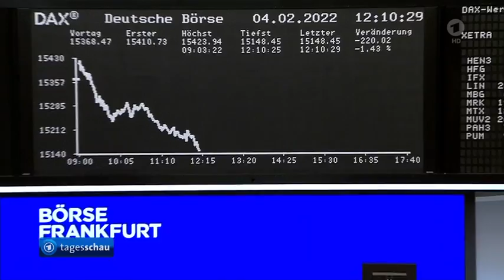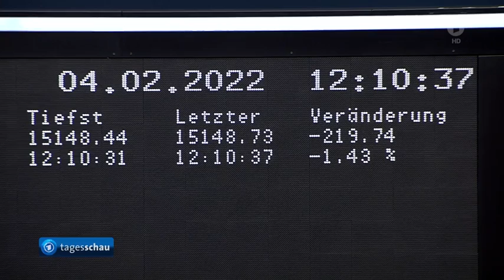Die Börse, Meta Platforms (ex Facebook) Aktie, Amazon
Die Börse, Weltkrebstag: Organisationen besorgt bei Krebsbekämpfung,